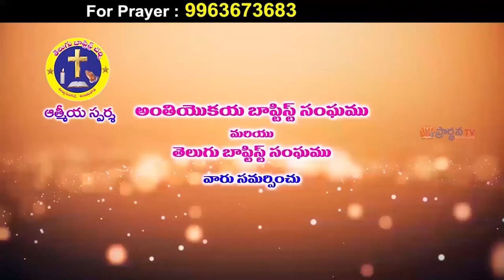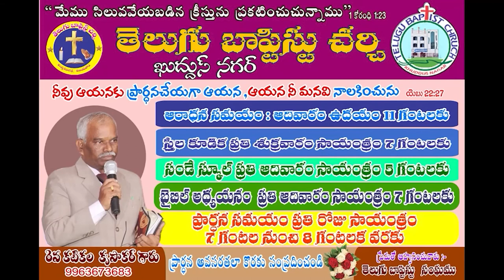krupakar garu 25 3 22